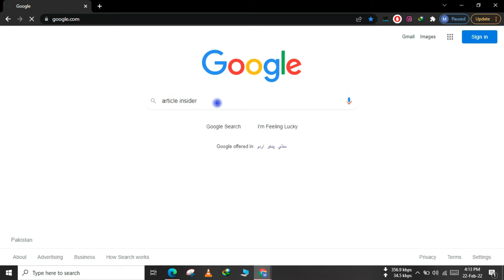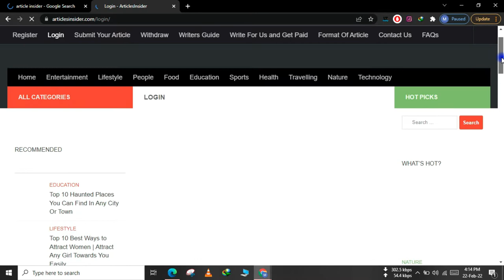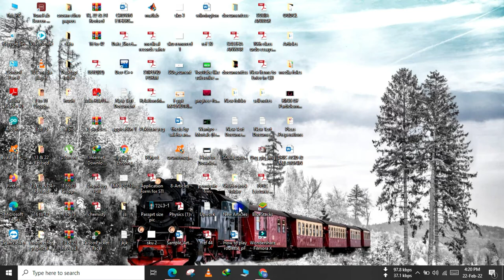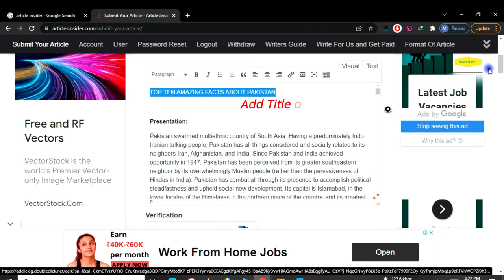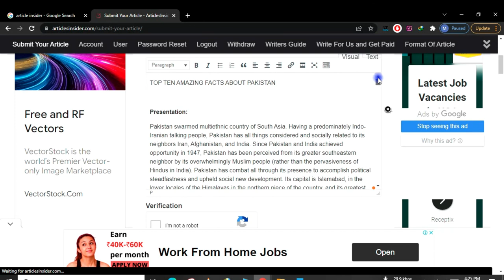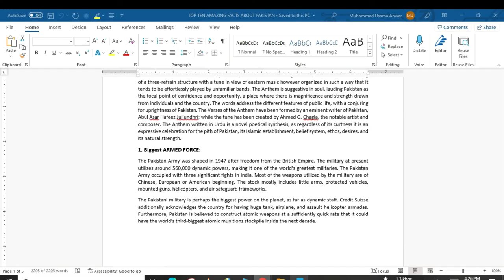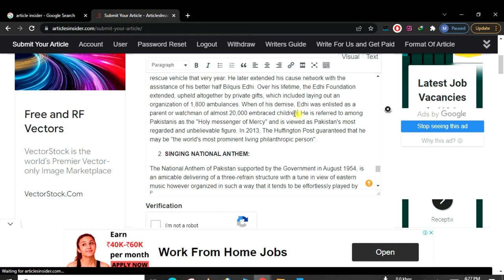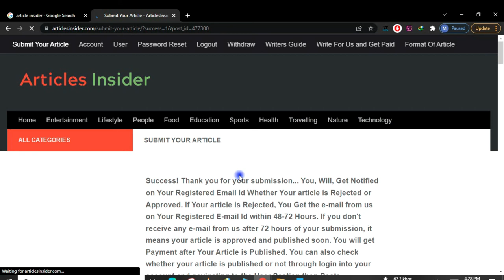Article Insider | How to earn? | How it works? | Complete Step-by-step process | 2022 | PTB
Today, I am going to tell you in this video how you can make money by doing typing work.  This platform is great for you if you can write English yourself.  You can make a lot of money with this website.  It doesn't matter if you don't know how to write English. You will see in this video. I have explained in full how you can write English.  You will upload these articles on this website and earn money from here.  Your payment will be credited to your account as soon as your article becomes public.  You will receive an email from the website on which you have to send your payment method and receive the payment.

Note: This Video uses for Education. In addition, these channel videos are fine for families. We don't teach any other illegal things.